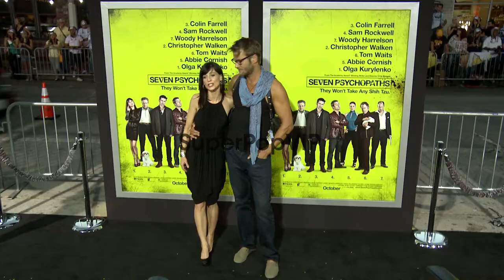Perrey Reeves, Johann Urb at Seven Psychopaths Los Angele...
Perrey Reeves, Johann Urb at Seven Psychopaths Los Angeles Premiere on 10/1/2012 in Westwood, CA.